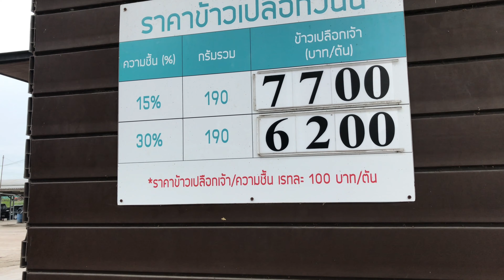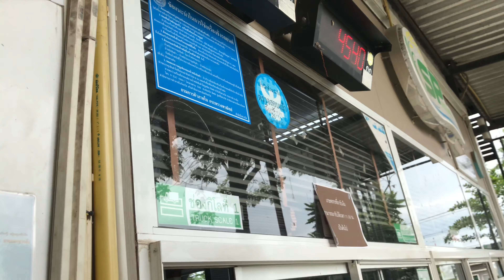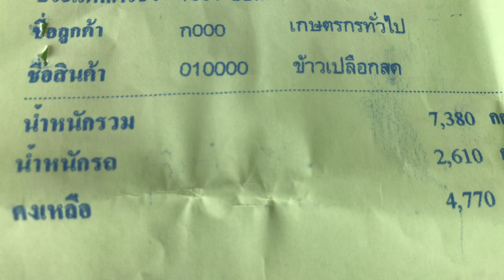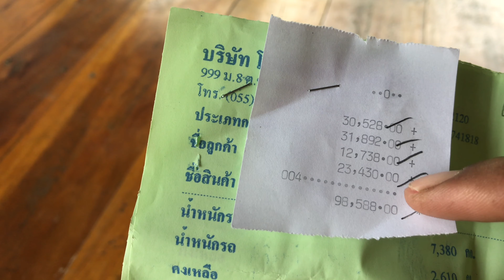นั่งอีแต๋นไปขายข้าว ขั้นตอนการขายข้าว พร้อมอัพเดตราคาหน้าโรงสี